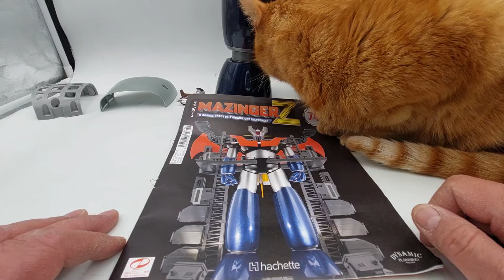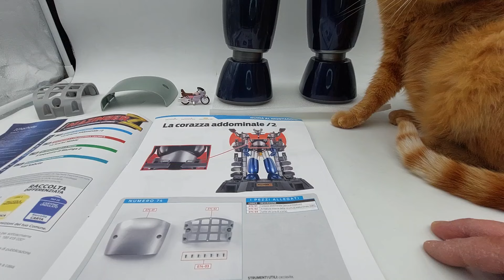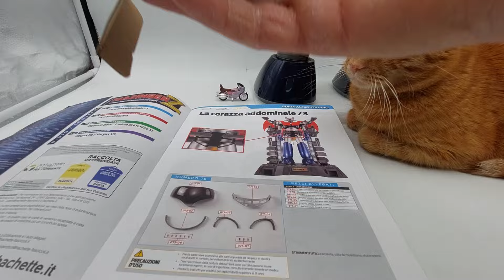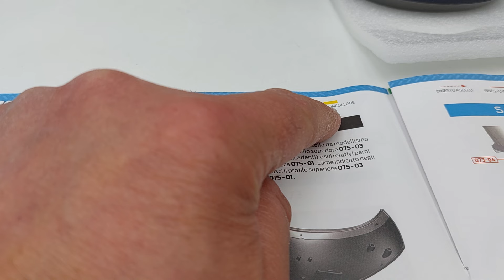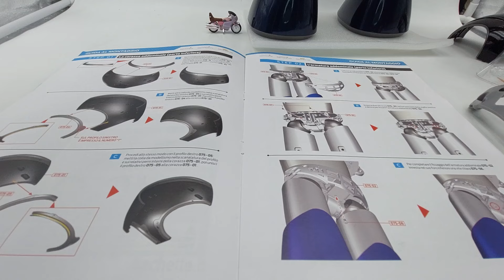MazingaZ numeri 74 e 75. Montaggio II e III parte corazza addominale. Edizione Hachette.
In queste nuove uscite, la numero 74 e la numero 75, andrò a lavorare sulla seconda e terza parte della corazza addominale.
La sua imponenza, la splendida e inconfutabile fattura, resa ancora più completa dal centro ricerche fotoatomiche che verrà fornito in corso d'opera, rende questo robot un oggetto da collezione senza precedenti!
La collezione prevede 100 uscite:
Per coloro i quali hanno sottoscritto l'abbonamento:
Nelle prime consegna sono previste due uscite, poi, successivamente, tre numeri al mese e infine, quattro!
L'abbonamento on-line da diritto a tutti i gadgets previsti, la consegna gratuita senza spese.
Segui anche la mia playlist dove potrai trovare:
Iron man alto 60 centimetri con 52 articolazioni  edizione DeAgostini!
RoboCop, il Cyborg di circa 62 centimetri di altezza, edizione DeAgostini.
La Ferrari 330P4 edizione Centauria in scala 1:8.
La Lancia Stratos HF livrea Alitalia del grande Sandro Munari e del suo navigatore Silvio Maiga, edizione Centauria.
La Audi quattro da rally in scala 1:8 edizione Centauria.
Oltre a quanto scritto sopra, puoi trovare anche:
Modellini di auto in varie scale, repliche di armi a Co2 e altro ancora.
Quindi, ragazzi, non dimenticate di iscrivervi e di seguirmi perché troverete sempre cose nuove accompagnate, sempre, dai miei consigli sul montaggio e sugli eventuali interventi!
IMPORTANTE!!!

ENGLISH:
In these new releases, number 74 and number 75, I will work on the second and third part of the abdominal armor. Its grandeur, the splendid and irrefutable workmanship, made even more complete by the photoatomic research center that will be supplied during construction, makes this robot an unprecedented collector's item! The collection includes 100 releases: The first release for 1.99 euros! The second release for 6.99 euros! The 98 remaining releases, for 12.99 euros! Total price of the collection, 1,282.00 euros! The online subscription entitles you to all the gadgets provided, free delivery without costs. Also follow my playlist where you can find: Iron man 60 centimeters tall with 52 joints DeAgostini edition! RoboCop, the Cyborg approximately 62 centimeters tall, DeAgostini edition. Valentino Rossi's Yamaha YZR M1 in 1:4 scale, DeAgostini edition. The Ferrari 330P4 Centauria edition in 1:8 scale. The legendary Ford Gran Torino by Starsky & Hutch, in 1:8 scale Hachette edition. The Citroën 2CV Charleston, 1:8 scale, DeAgostini edition. The Lancia Stratos HF in Alitalia livery of the great Sandro Munari and his navigator Silvio Maiga, Centauria edition. The Audi quattro rally car in 1:8 scale Centauria edition. In addition to what is written above, you can also find: Model cars in various scales, replicas of Co2 weapons and more. Greetings to all fans of beautiful and healthy modeling! IMPORTANT!!! And remember, each of my videos is subtitled in 31 languages ​​to allow anyone who wishes to understand not only the images but also the verbal contents! Thank you all for your time!